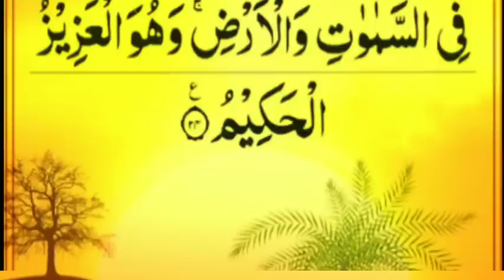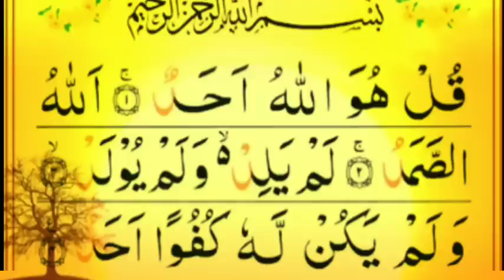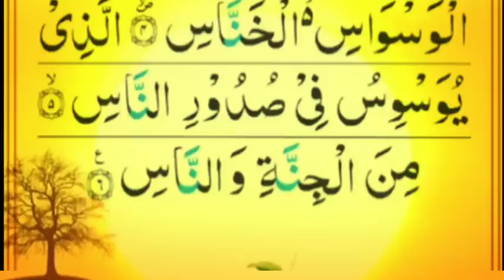manzil | islamic quotes | Manzil Dua in urdu | Manzil with beautiful voice | منزل | منزل دعا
islamic quotes | Manzil | Manzil Dua | Manzil with beautiful voice | منزل | منزل دعا | Manzil for protection |
ISLAM THE PEARL,
Sayyed Qamar,
Dua Manzil,
Manzil Dua for protection,
Manzil Dua of protection,
Islamic quotes |
Dua for jinn,
Dua for magic,
Dua for black magic,
Dua for cure,
Dua of protection,